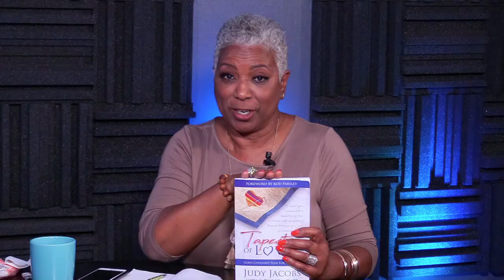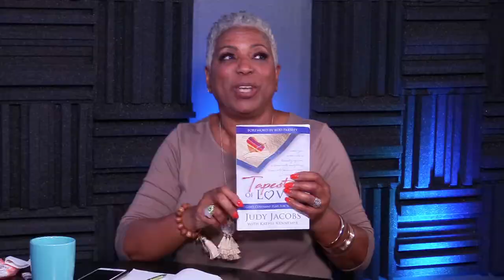Hidden Gems of the Ocoee Region: Special Guest Judy Jacobs Tuttle